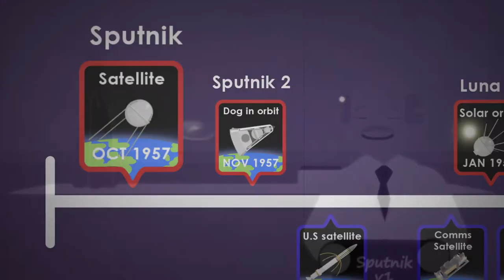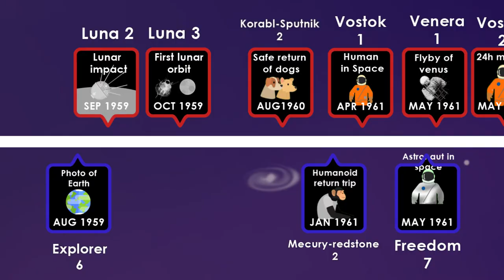Who Won the Space Race? The 20 Year Contest [Animated Timeline]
What was the Space Race? During the cold war the USA and USSR engaged in a race for... well, space! From Sputnik to Apollo, this animated timeline highlights some of the biggest achievements: First man in space, first orbit of the moon, and more!

So we know what, but who won? The Soviet Union have claim to the Sputnik and Luna programs, Yuri Gagarin, Valentina Tereshkova and Alexei Leonov to name a few! Meanwhile the NASA  pioneered with the Mariner and Apollo programs, landing Neil Armstrong and Buzz Aldrin on the moon in 1969! It's a tight competition for space travel and exploration victory!

Whoever the winner, the space race has laid the ground work for a new race to planets like Mars! NASA, SPACEEX and Deep Blue all want to be the first to land men on Mars, but who will  get there first, if at all?

 Have your say on future topics by following us on social media!